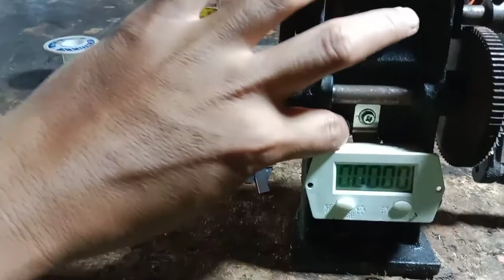INPUT TRANSFORMER REWIND FOR BOOSTER AMPLIFIER